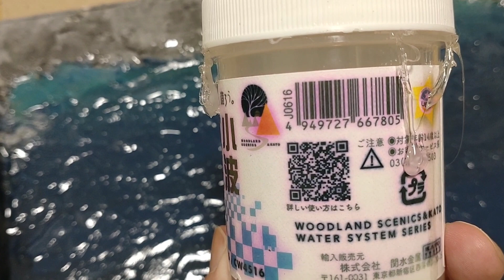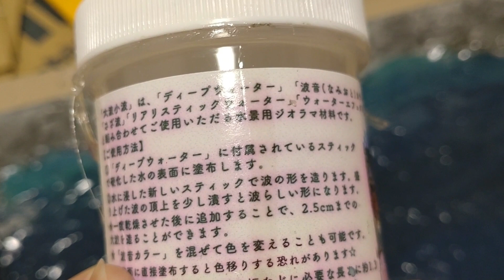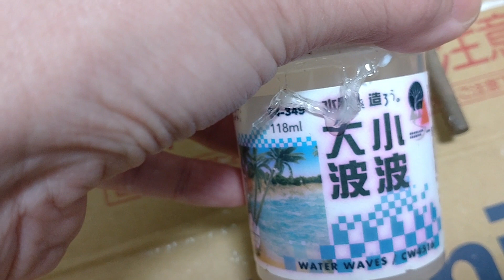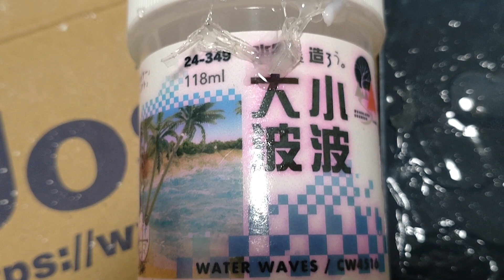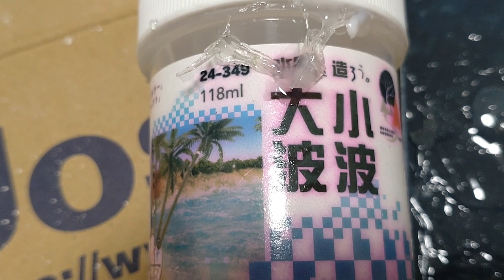ジオラマ水再現素材 大波小波 液体すぎて波作れません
輸入元積水金属　製造ウッドランドシーニックのジオラマ水再現素材
大波小波という製品。フタを開けると中身はほぼ液体ですが、この製品は液体状というのが正しいのでしょうか？そして、塗布して半乾きになってから造形するのか、それとも中身の詰め間違いなのでしょうか？